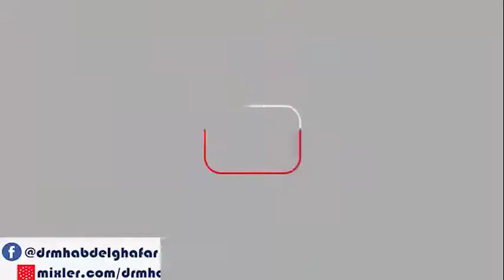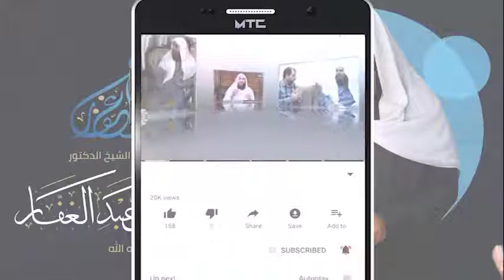صحيح البخاري كتاب الصوم 25 6 2021